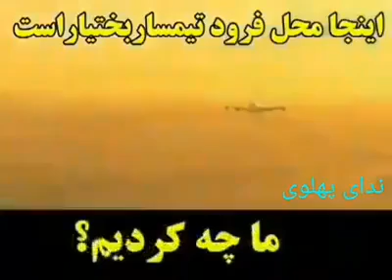ویدئو را تا انتها ببینید و لطفا برای (فرزندان و نوهایتان) به اشتراک بگذارید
و به آنها بگوئید ایرانمان بعد حکومت قجری به کجا رسید به انها بگویید وطن پرستی خاندان پهلوی را اینطوری تعریف میکنند به انها بگویید ملت ایران سال ۵۷خودکشی دسته جمعی کردند به انها بگویید جهل و خرافات هم به آن دامن زدند و در آخر به انها بگویید که ناجوانمردانه از آن سوء استفاده کردند و پاسخ وطن پرستی ایرانساز پهلوی را با ناسپاسی جواب دادن که الآن هشتگ میزنیم
و همچنان ما هوادار خاندان ایرانساز پهلوی هستیم و شعار جاوید_شاه سر میدهیم خواهیم داد...